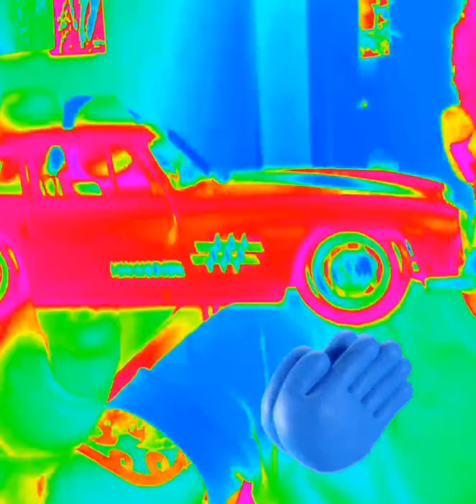✨🌞Valentino song son❤️°VALENTINO SON❤️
Hola a todos, ésta es una canción, una tocata espontanea para mi hijo menor valentino que está en españa y yo estoy en colombia, es para bailarla para subir el ánimo y la energía.💕 espero te guste solesito mio